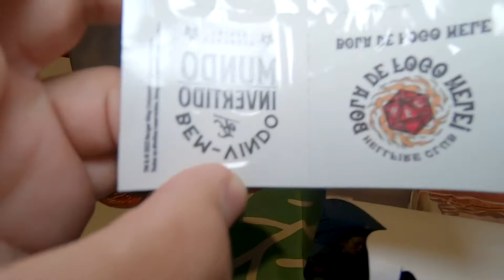PROVAMOS O COMBO DO STRANGER THINGS NO BURGER KING - WAFFLE BURGER E DEMAGORGON SUNDAE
Galerinha o Burger King acabou de lançar um combo todo temático da Série Stranger Things da Netflix. O combo completo se chama Stranger Menu e vem em um caixa temática com um Waffle burger (hamburguer com pão de waflles), um sundae demagorgon, free refil, as batatas hellfire e umas tatuagens de água. Mostramos tudo para vocês, preços, como pagar mais barato e se vale a pena.

DICA DE APLICATIVO GRATUITO
Chame qualquer número no WhatsApp sem precisar adicionar nos contatos.
Baixe nosso aplicativo gratuito.

EQUIPAMENTOS
Go Pro Hero 7 Black
Rode Wireless Go 2
Cartão de Memória SD 32 GB
Microfone Lapela Sony ECM-CS3 -
Synco Wireless G1A1
Microfone Boya BY-MM1
Adaptador Microfone Externo Go Pro
Carregador Bateria Go Pro
Tripé Ulanzi Go Pro
Tripé Tomate 1,8M
Mac Mini M1 8GB 256GB

Neste canal você vai ver dicas, review e avaliação de comidas, restaurantes, novidades dos fastfoods, lançamentos de mercado, restaurantes masterchef e muito mais. Mostro tudo para você saber como é a comida, o local, os preços, o cardápio e se vale a pena.